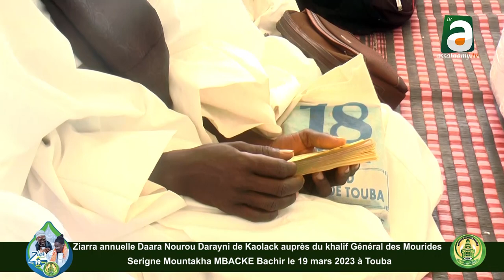Ziarra Annuel Daara Norou Darayni Kaolack 2023 auprès de S. Mountakha MBACKE et S. Amedy Fall